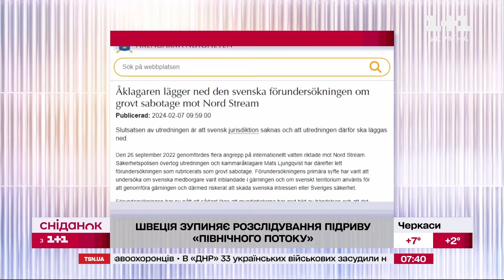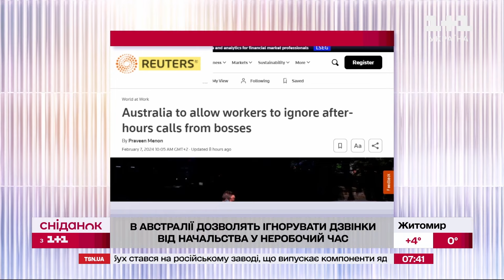Смерть експрезидента Чилі, Підрив «Північного потоку», Дзвінки в неробочий час – Міжнародний огляд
Експрезидент Чилі загинув у авіатрощі, Швеція зупиняє розслідування підриву «Північного потоку», а в Австралії дозволять працівникам ігнорувати дзвінки від начальства в неробочий час. Деталі – дивімося в міжнародному огляді!